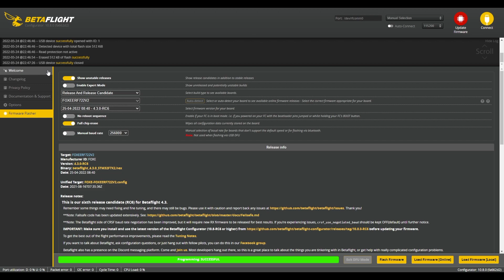Rekon 7 Pro I Longrange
New setup for longrange 7 inch HGLRC Rekon 7 Pro. This was my second setup after lost my 5 inch with Gopro 10 Black.

Rekon 7 Pro
Frame I Rekon 7
Motor I Xing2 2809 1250 kv
Flight controller I Foxeer Reaper f7 v2
ESC I Foxeer Reaper 65A 128KHZ
VTX I Rush Tank solo 1.6k
GPS I HGLRC M80
Battery I lipo Gaoneng 2600mah 6s 120c